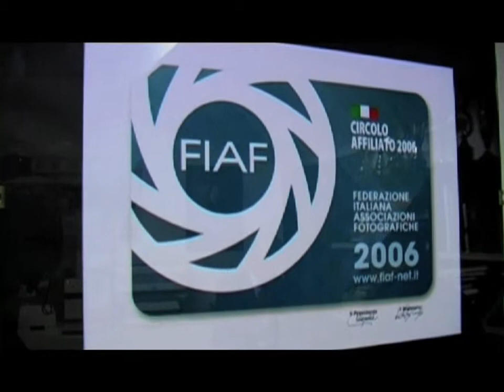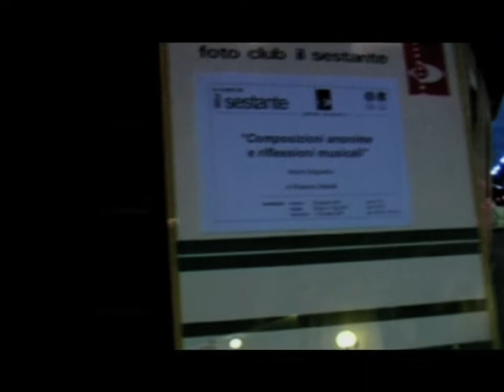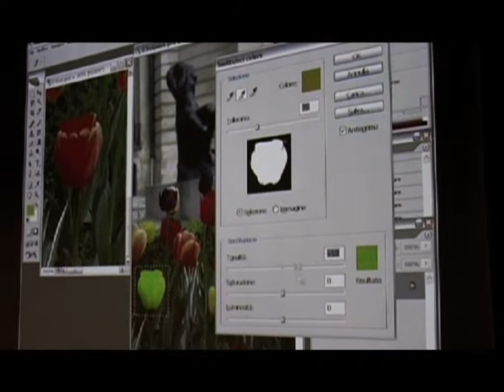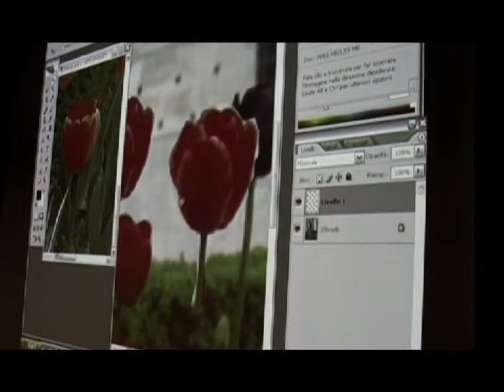Video Presentazione de "Il Fotoclub Sestante"